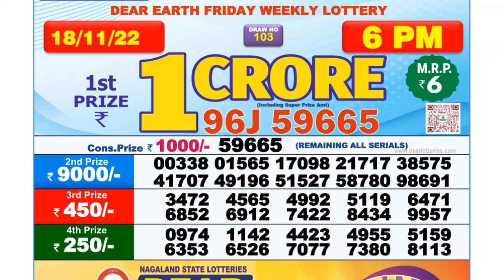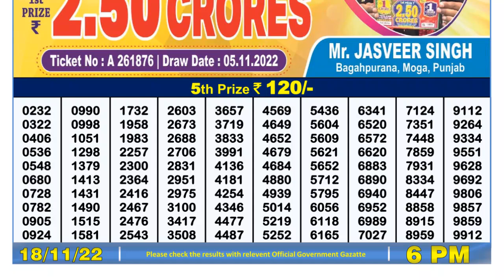🔴 Lottery Sambad Live 06:00pm 18/11/2022 Day Nagaland State Dear Lottery Result Pdf Download